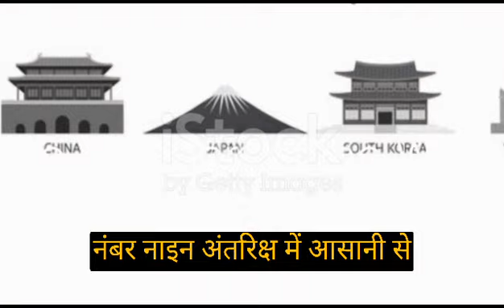😱💯|🧠10 दिमाग को हिला देने वाले Facts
Your Queries ⬇️⬇️⬇️⬇️⬇️⬇️⬇️⬇️⬇️⬇️⬇️⬇️

दिमाग को हिला देने वाले तथ्य
दिमाग को हिला देने वाले रोचक तथ्य
दिमाग को हिला देने वाले facts
intresting fact
unknown facts
दिमाग को हिला देने वाले facts हिन्दी में
10 दिमाग को हिला देने वाले तथ्य
10 दिमाग को हिला देने वाले रोचक तथ्य